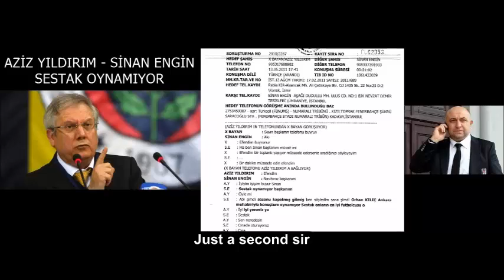9- AZİZ YILDIRIM - SİNAN ENGİN: SESTAK IS NOT IN THE LINEUP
Statement: Sinan Engin cites the lineup of the match to Aziz Yıldırım, in which Fenerbahçe beats Ankaragücü 6-0 on 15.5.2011.